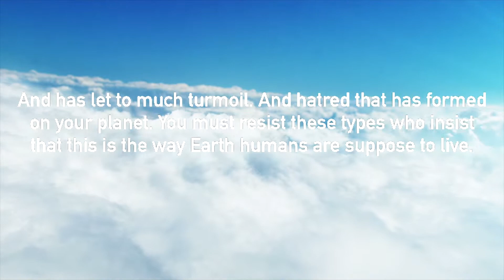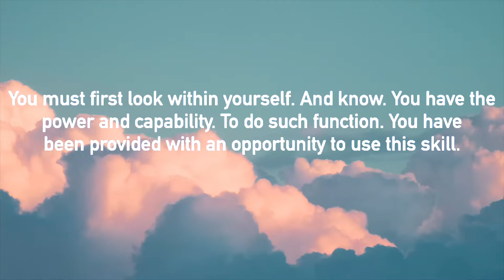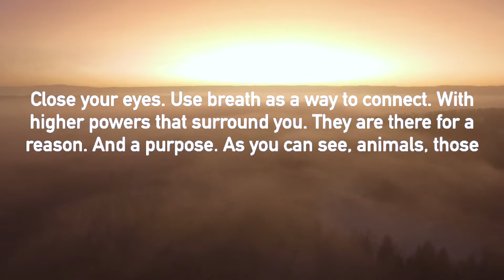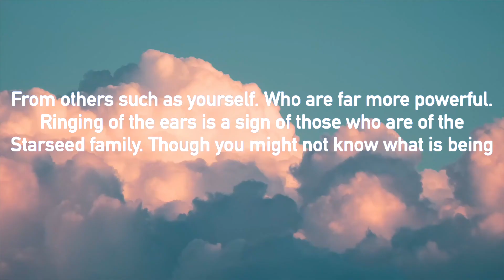The Pleiadians Message To The Starseeds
The Starseeds have a purpose on Earth. To send out loving energies towards human beings. It is a hard role to have with all the turmoil and negativity on Earth's planet. Therefore Starseeds must take matters into their own hands to accomplish raising Earth's vibration.